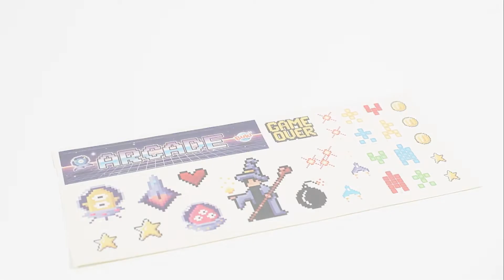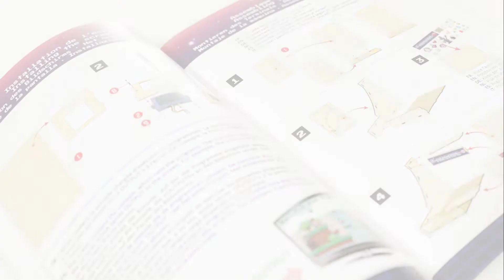Videogiochi Arcade - 2167 - BUKI France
Use the screwdriver included to assemble the controller, build the cabinet and connect the components: screen, loudspeaker and power supply. Customise your cabinet with stickers.

Discover 12 games inspired by the great arcade classics: puzzle, snake, breakout, shoot'em up...

Included: illustrated colour booklet. Requires 2 LR06-AA batteries, not included. Ages 8 and above.